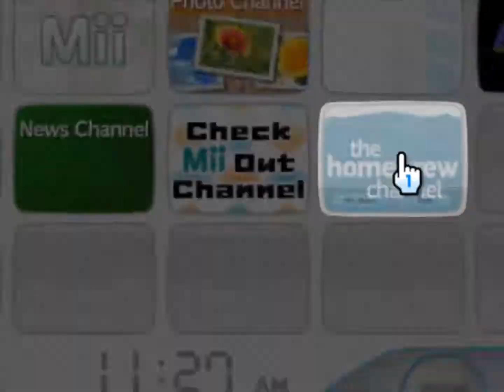Wii Home brew Music...